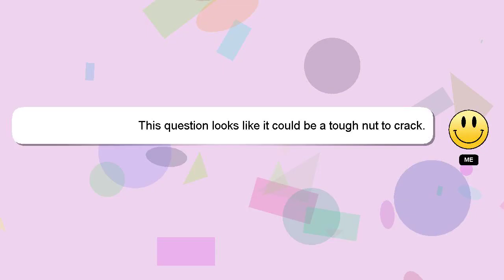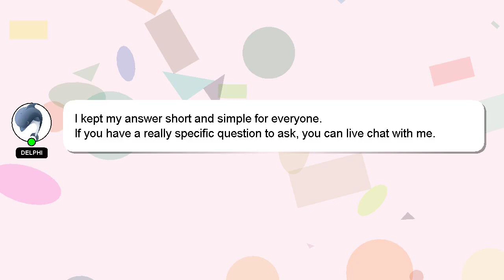How to draw miraculous kwamis?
Allow me to introduce myself briefly, Greetings, my name is Delphi. I can be of service in providing you with answers to your inquiries. - How to draw miraculous kwamis?

I welcome your comments and chats if you have more detailed queries. I will 'heart' your answer to show my gratitude for your contribution.

*2 What we are experimenting :*